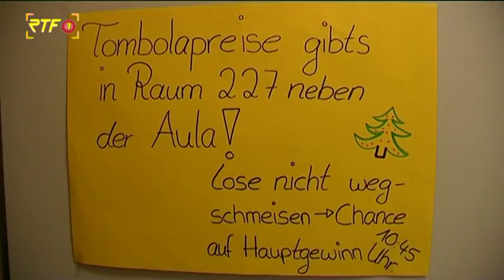Die kaufmännische Schule Hechingen veranstaltete einen Weihnachtsmarkt zum Thema Digitalisierung